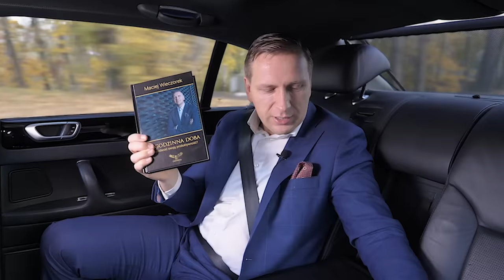Jak zarządzać pieniędzmi i je pomnażać? [Biznes 2.0]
Warren Buffett to amerykański inwestor, który odniósł ogromny sukces na rynku finansowym. A jeśli się uczyć, to od najlepszych. A Buffet to zdecydowanie jeden z najlepszych w swoim fachu.
Jakie są jego sekrety? Cóż, na pewno nie ma jednego prostego sposobu na to, aby osiągnąć podobny sukces, dlatego to już drugi odcinek na kanale, który dotyczy właśnie Warrena Buffeta. Poprzedni dotyczył wyłącznie inwestowania, z kolei najnowszy skupia się na zarządzaniu pieniędzmi i sobą.
Jakimi więc strategiami kieruje się inwestor na co dzień? Co go napędza i sprawia, że pomimo ogromnego sukcesu finansowego, nadal pracuje. Jakie są jego zasady życiowe? Tego wszystkiego dowiesz się w najnowszym Biznesie 2.0.